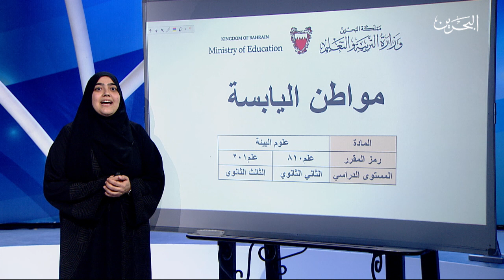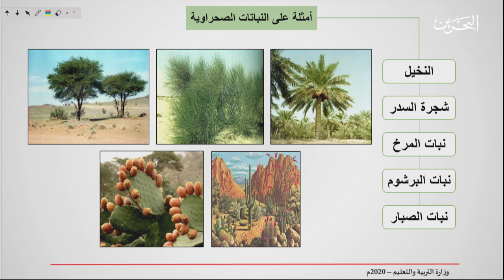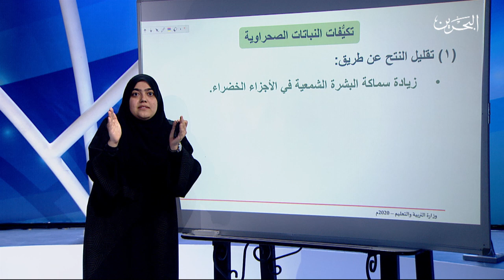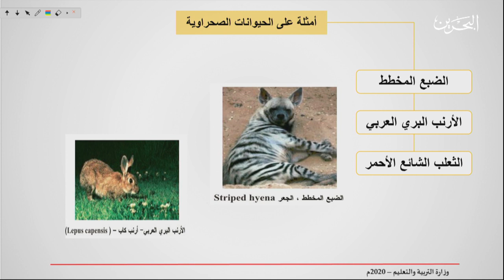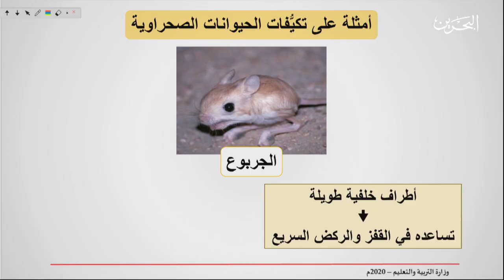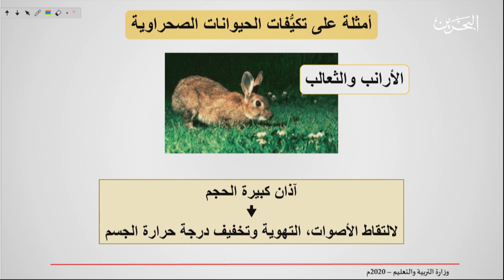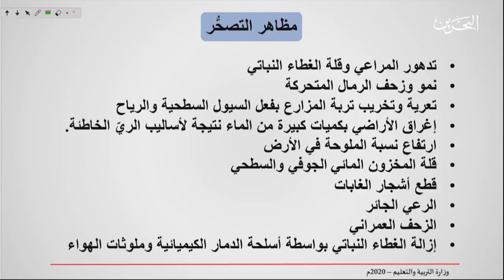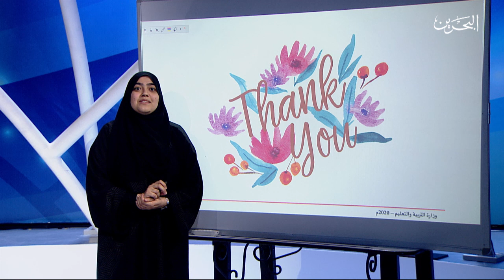علم 201-810 | 20-4-2020